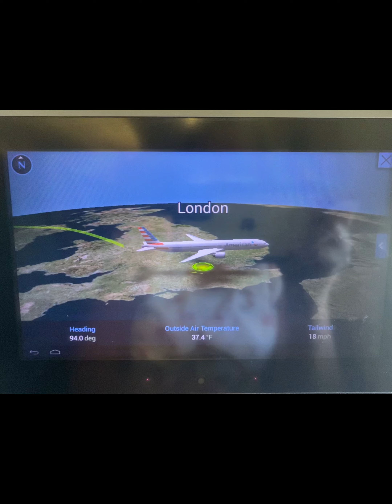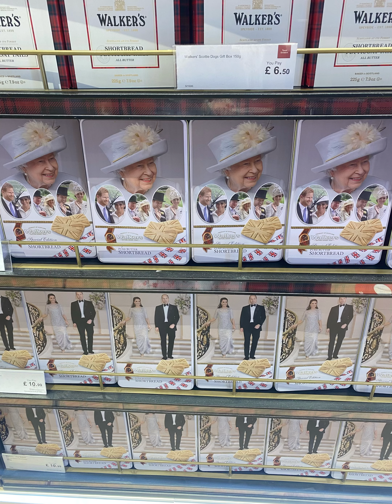My traveling Vlog ✈️ / New York To London ✈️ / Heathrow Airport | Srilanka